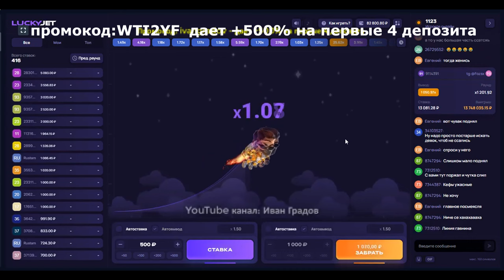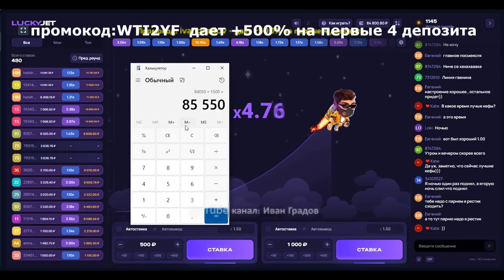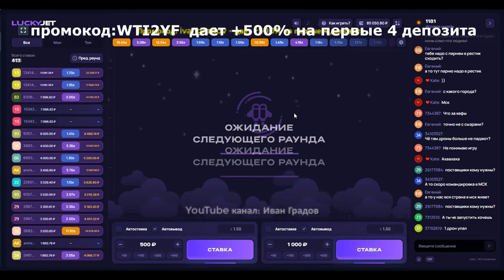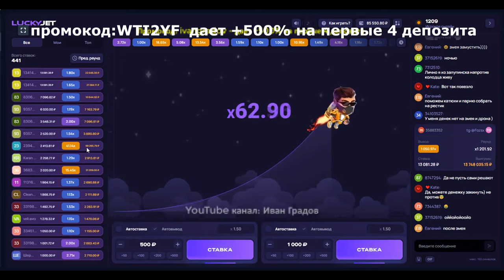Игра Lucky Jet лучшая стратегия x1 5 на Лаки Джет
Данное видео не имеет цели оскорбить кого-либо и несет только развлекательный характер,все материалы взяты из открытого доступа в интернете и использованы в допустимых формах. Автор не несет никакой ответственности за переставленный материал. Присутствует мат. Все персонажи вымышленны и действия происходят в параллельной вселенной, не воспринимайте все всерьез. Для лучшего звука наденьте наушники.

Можно что-то вырезать если не подходит, но так в принципе лучше оставить все как есть, это поможет избежать любые претензии.